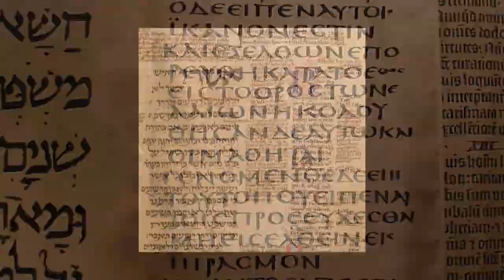298 - 10 Human Beings Who Said "I am He" | Biblical Unitarian Podcast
Could human beings in Judaism and early Christianity say the phrase "I am he" and mean something other than "I am Yahweh, the only true God of Israel?" This episode explores ten human figures who said, in various languages, "I am he." In each instance, it is clear and self-evident that these speakers were making ordinary, casual, self-referential claims. Furthermore, there is no indication that others regarded these speakers as having committed blasphemy.